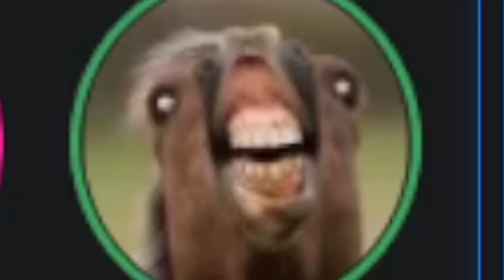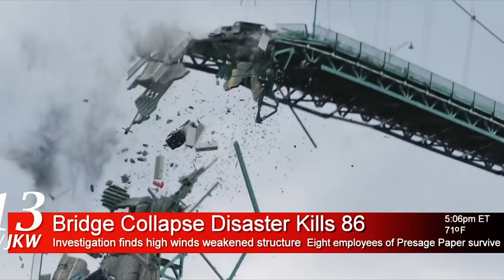EFAP Movies #41: Final Destination 5 with YMS, JLongBone, Jay Exci and Shoe0nHead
Okay, for real this time, this is the last of the final destination, no more destinations after this one I think... they probably gonna reboot this shit let's be honest.

Well anyway! Let us have a wonderful, funderful exploration of the final final final destination for realzies, will these folks make it through the gauntlet?

WHO KNOWS!

Edited by DasBoSchitt